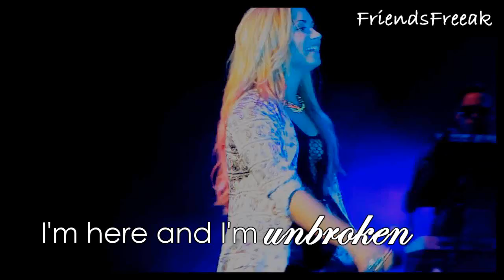Demi Lovato | Titanium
Nothing special, just a simple video for my girl Demi, it's been so long since I vidded her and I miss it :) She's one of my fave people ever!

Audio clips included;

"I'm here and I'm unbroken."

Song: Titanium by Madilyn Bailey
Program: Vegas Movie Studio HD Platinum 10